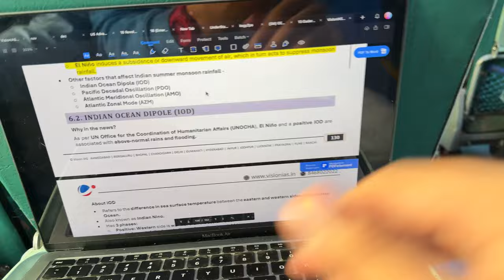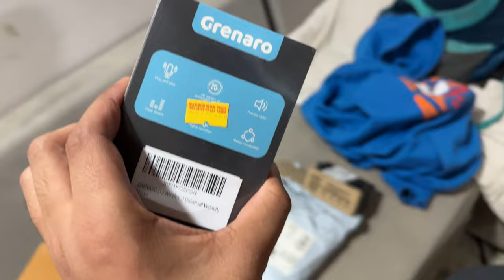prelims is close lekin ghr jana pd rha h | Life | Anirudh Dhondiyal